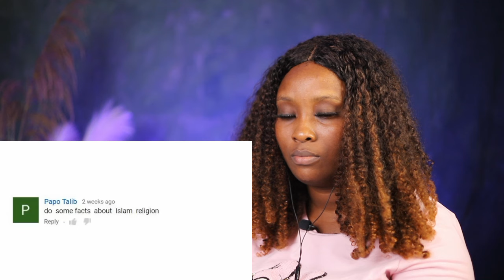Reacting to 11 SURPRISING Facts about ISLAM